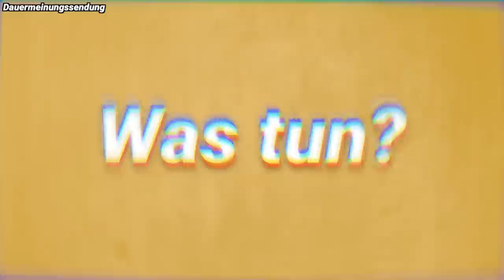Wie heimtückisch Rechtsextreme rekrutieren | Franziska Schreiber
Der Mord an Walter Lübcke, der Anschlag in Hanau, die Aufdeckung eines
mutmaßlichen Terrornetzwerks - Deutschland hat ganz offensichtlich ein
Problem mit Rechtsextremisten. Seit Jahren steigt deren Zahl in
Deutschland an und hat im letzten Jahr ihren vorläufigen Höhepunkt
erreicht. Das ist eine gefährliche Entwicklung. Ich war als Vorsitzende
der Jungen Alternative (JA) Sachsen und Mitglied im Bundesvorstand der
Jungen Alternative jahrelang selbst in einer Vereinigung, die seit
Anfang 2019 vom Bundesamt für Verfassungsschutz als Verdachtsfall
beobachtet wird.
(S.53)
Ich habe in meiner Zeit bei der JA jahrelang beobachtet, wie immer rechtere Leute angeworben werden. Und wie sie dabei vorgehen, das möchte ich
euch heute gerne erzählen. Damit will ich euch helfen, die Alarmsignale
frühzeitig zu erkennen, wenn es vielleicht mal jemand bei euch versucht!